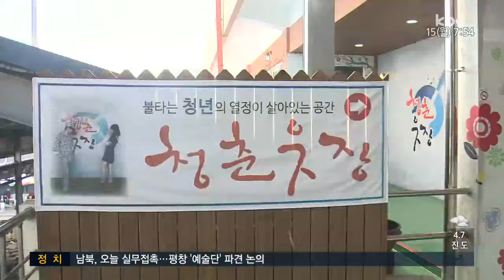폐업 속출..주먹구구식 청년점포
요즘 청년 실업 문제 정말 심각한데요.

안타깝게도 자금을 지원받아서 청년들이 직접 창업했던 점포들이 1년도 채 되지 않아 줄줄이 문을 닫고 있다고 합니다.